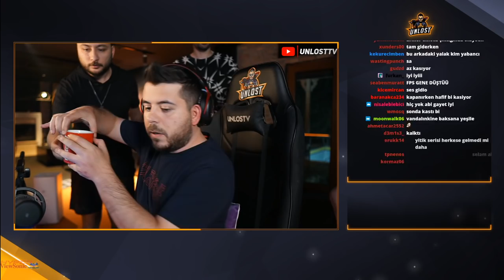UNLOST 540 BİN VP HESABIYLA YENİ VALORANT SİLAH DESENİ ALIYOR